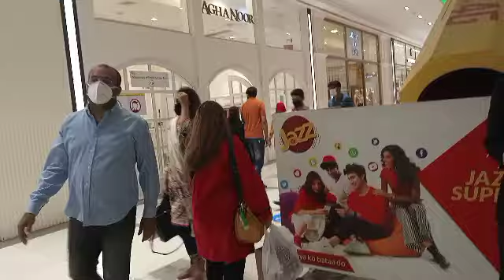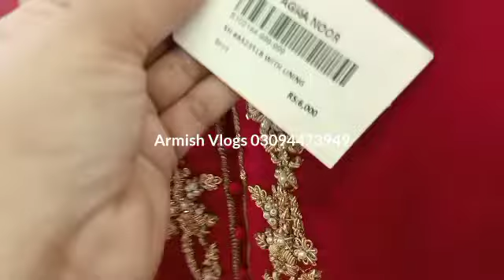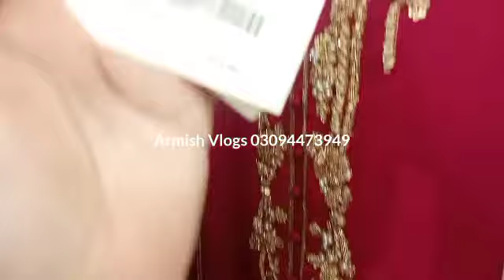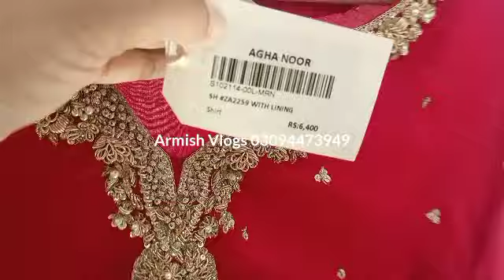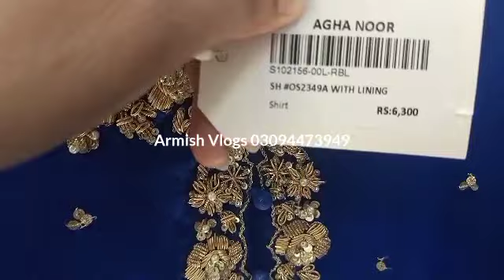Agha Noor new collection 2021 with price | worldwide shipping | Armish Vlogs